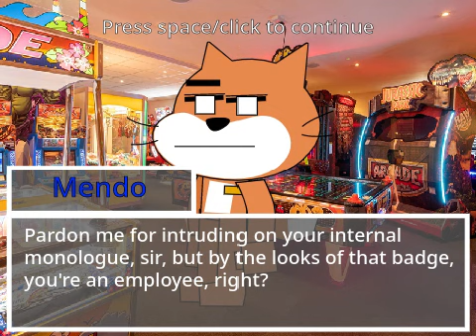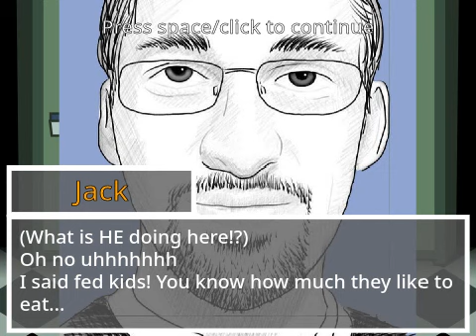Jannicide but I remade it in scratch